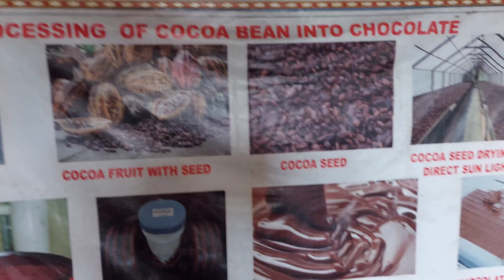OOTY Famous Oil, Tea and Chocolate factory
Welcome back to our channel, this vlog is going to be very interesting as we went to a oil and tea factory, there we got to know much more about eucalyptus oil and making process of tea from tea leaves and also the making of very famous handmade dry fruits chocolates so you are requested to watch till end 😁

Mic - BOYA by-MM1 Universal Cardiod...

Tripod - ULANZI Camera Tripod